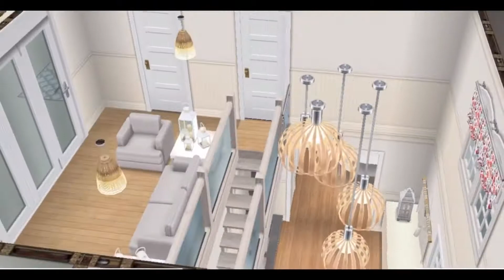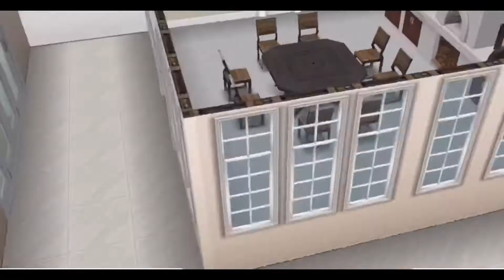COZY FAMILY THREE FLOOR HOUSE| The Sims Freeplay | Build Tour | Floor Plan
Hey guys!!

-Lalasims